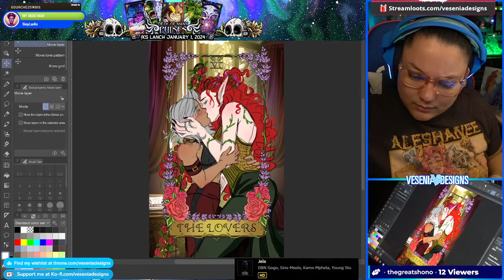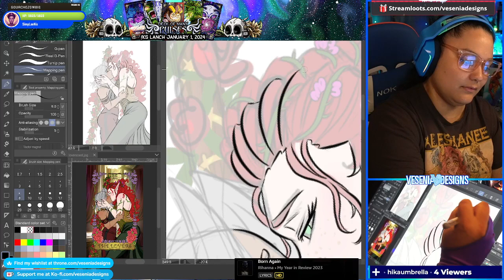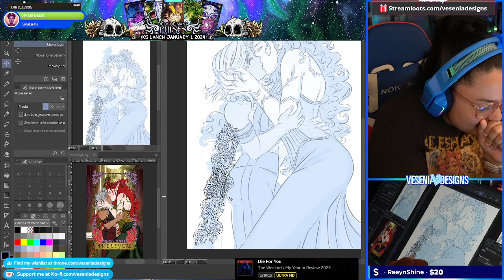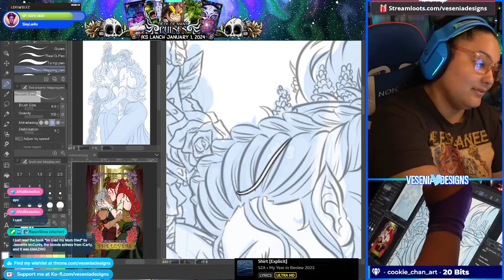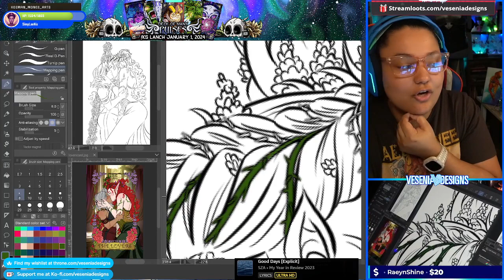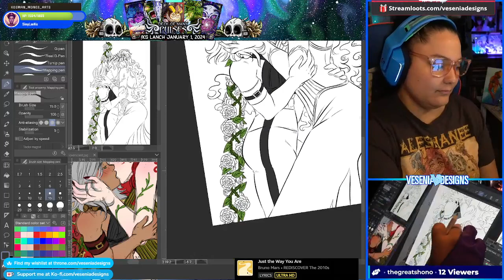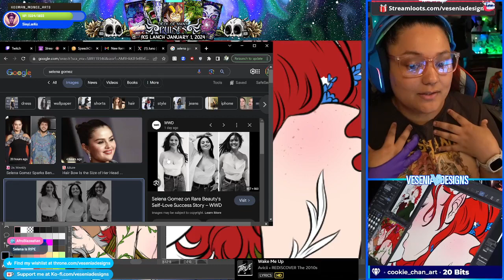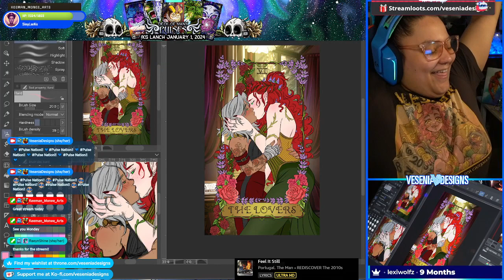Lover Tarot Card